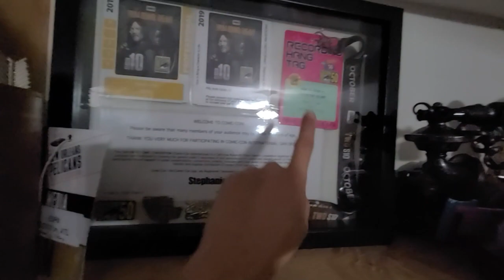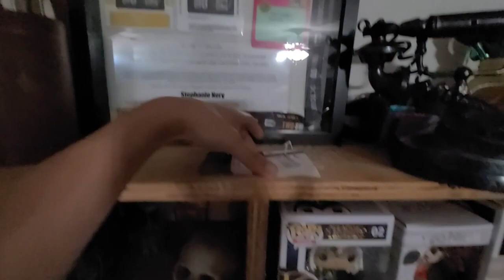VLOG - O Diário de Uma Maquiadora nos Estados Unidos EP2 | Minha Rotina e Bastidores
Oi, pessoal! ✨ Bem-vindos ao meu primeiro vlog como maquiadora aqui nos Estados Unidos! Hoje vou mostrar para vocês como é a loucura do meu dia a dia trabalhando com maquiagem por aqui.

Neste episódio, vocês vão me acompanhar desde o momento que eu acordo até o final do dia. Vou compartilhar como organizo meu kit, alguns truques , produtos de beleza que são meus favoritos! Vou contar também um pouco sobre os desafios e as coisas mais incríveis de ser maquiadora nos EUA.
Se você é fã de maquiagem, quer saber como é a vida de uma maquiadora nos Estados unidos por trás das câmeras, ou está curioso para ver como é a rotina por aqui, fica comigo até o final! E me conta nos comentários o que você achou e o que gostaria de ver nos próximos vídeos!